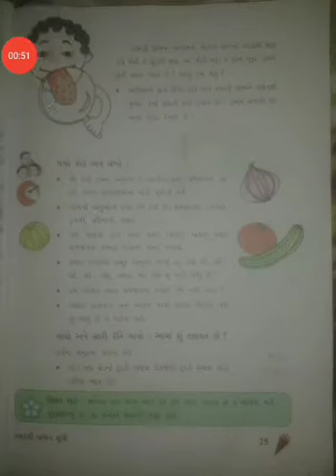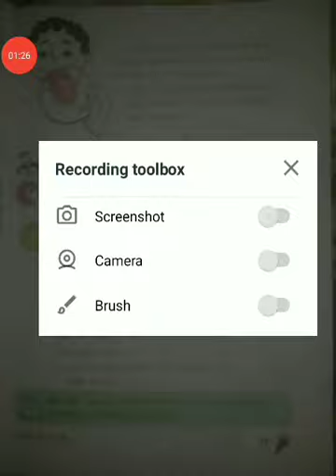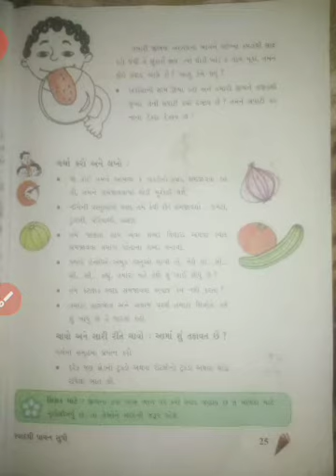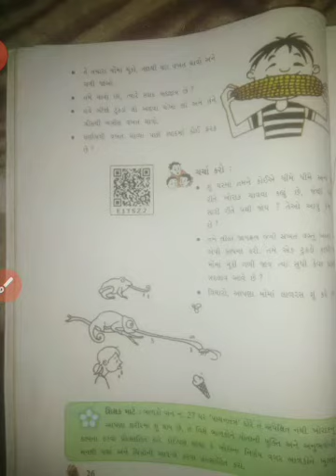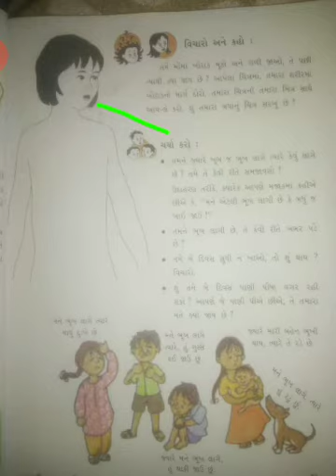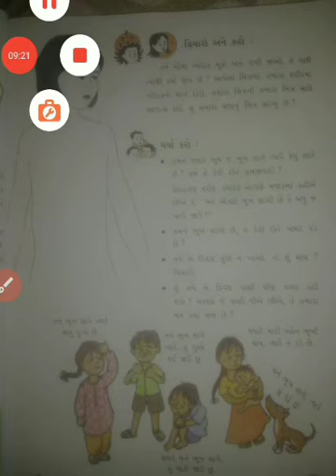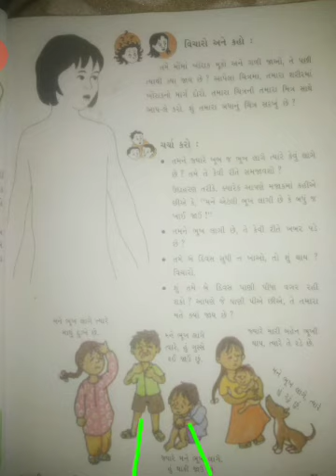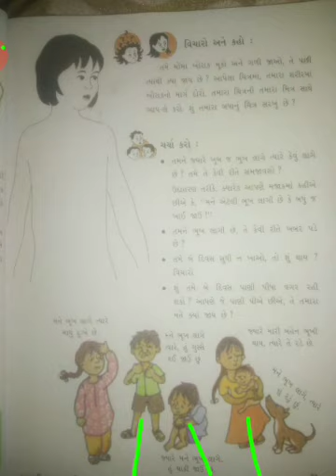ધોરણ-5 વિષય-આસપાસ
પાઠ-3 સ્વાદ થી પાચન સુધી ભાગ-2